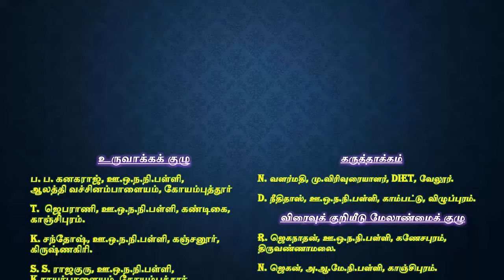Term 1 Std 1 EVS unit1 Tamil Medium chorkalanchiyam Page 71